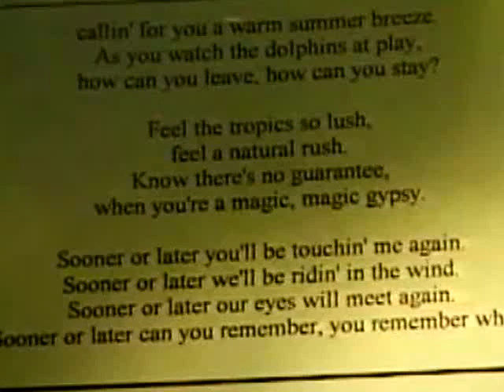"Hesitation" by Patrick Moore, C.3/7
Patrick Moore live in California!